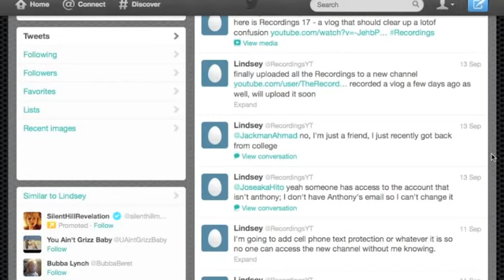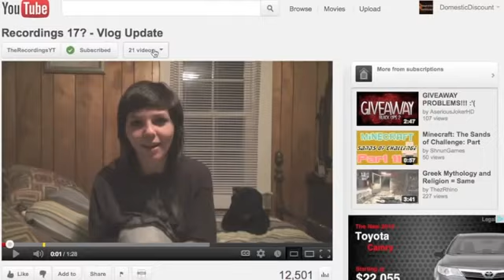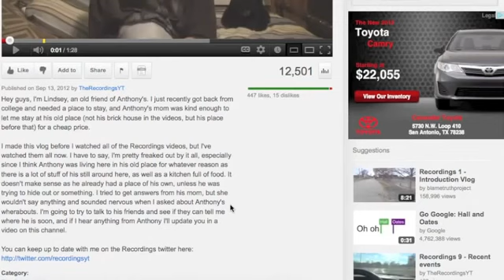Recordings Analysis S2E3 - ohai Lindsey [Deleted DomesticDiscount Video]